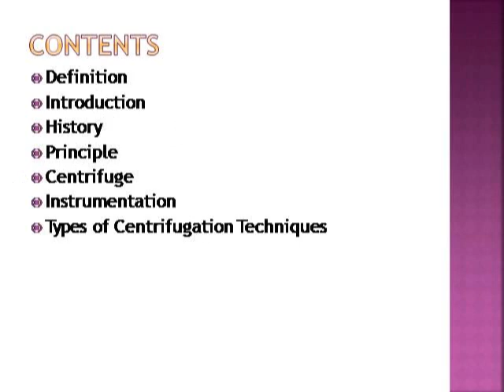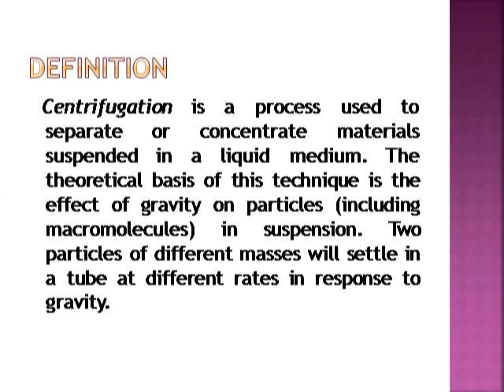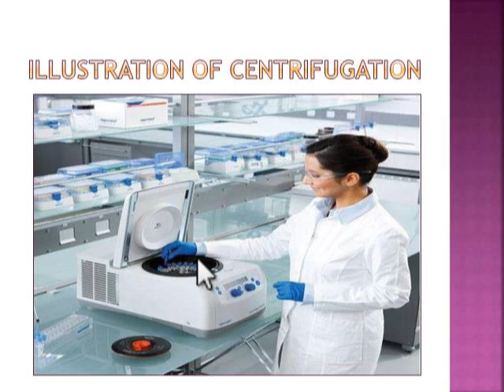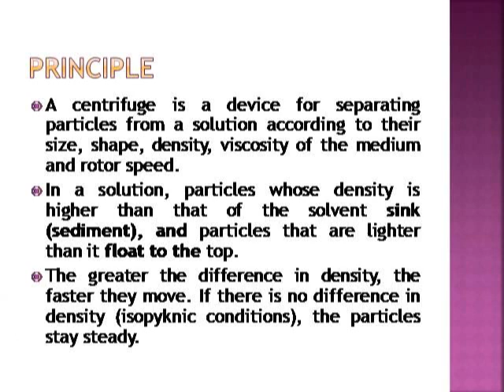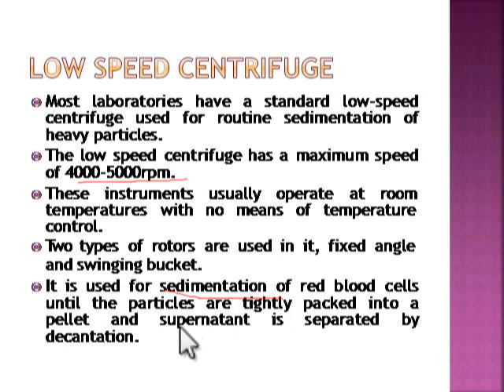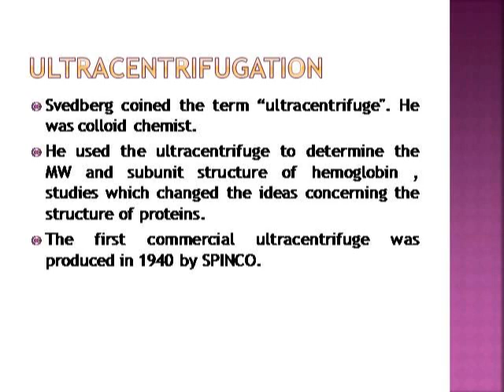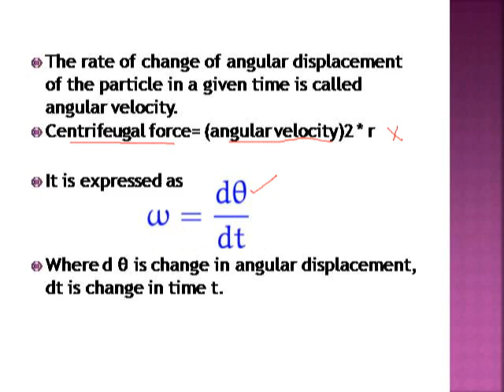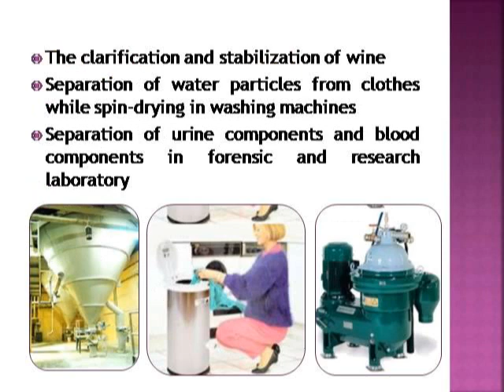centrifuge by seema vyas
Bsc part 3 paper 3